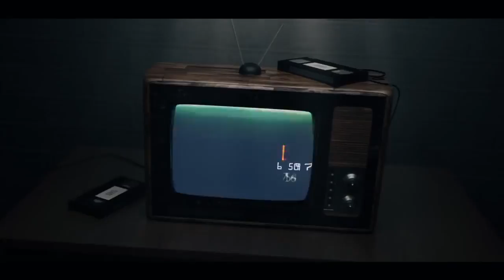La agarran de su puerquita: humillan a Adamari López por echarse un palomazo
El protagonismo que obtiene todos los días la bella puertorriqueña Adamari López logra ponerla de muy buen humor, pues a pesar de que en más de una ocasión ha enfrentado los comentarios malintencionados de muchos usuarios, siempre agradece el apoyo de miles de personas que la respaldan en todo. En e...